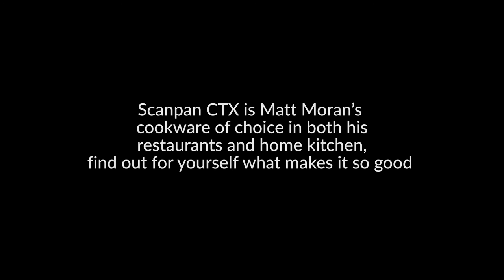Matt Moran + Scanpan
Calling all foodies! We were fortunate enough to have Australian celebrity chef, Matt Moran, flaunt his cooking prowess in our demonstration kitchen on Saturday the 5th of March, 2016. Teaming up with Denmark’s Scanpan, he celebrated Scanpan’s 60th anniversary by making his signature Moran Family Lamb Shoulder with eggplant caviar, garden tomatoes and mint, as well as Crab Linguine with peas and chilli – all using Scanpan CTX cookware, of course. Have a look what he got up to in that time, and if you’re keen to recreate these dishes, you can always purchase Scanpan CTX cookware here.